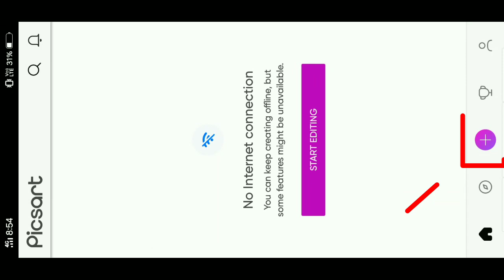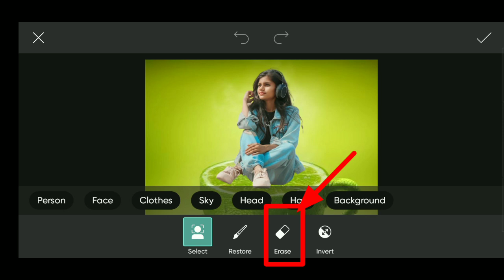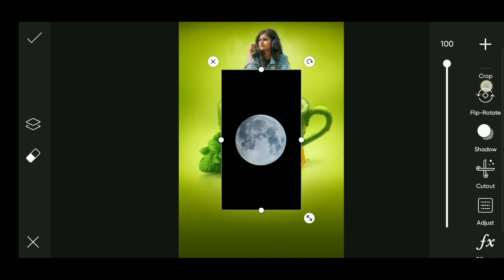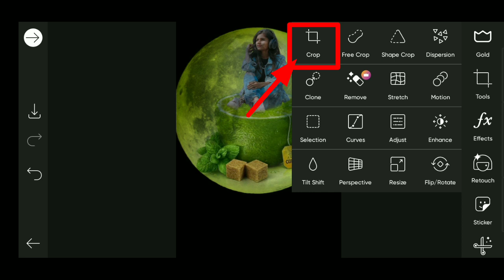Lemon 3D Round Shape Picsart Photo Editing II New Picsart Lemon Editing 2021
👉Lightroom Black Dark Tone Editing tutorial

Butterfly Glowing Picsart Photo Editing
Picsart Photo Editing New Trick
Lightroom Dark Black Tone Editing